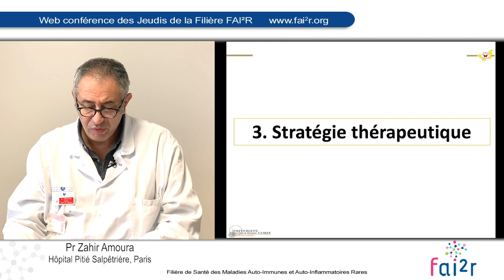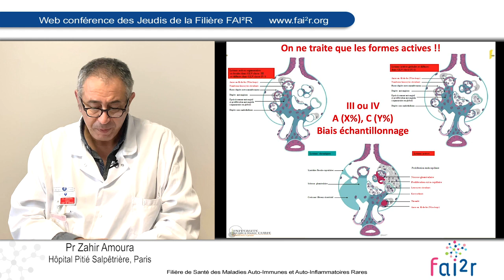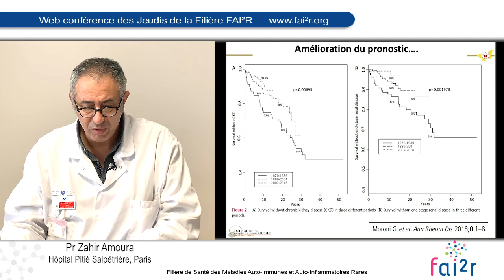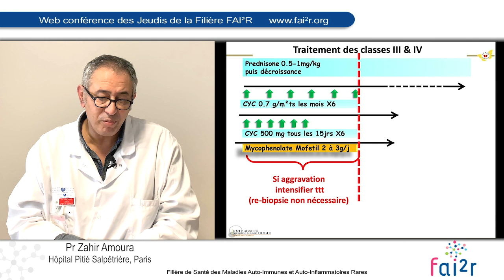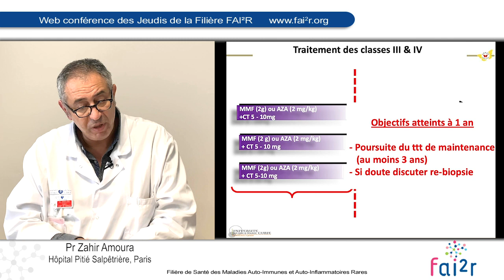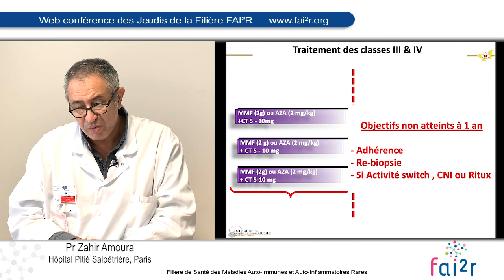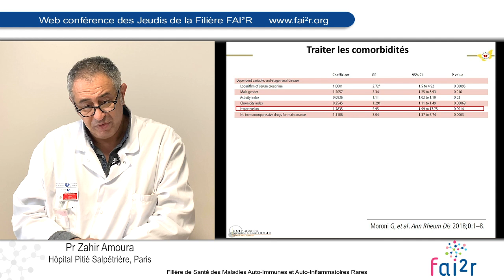Rein du Lupus : Stratégie thérapeutique (3/3)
Web conférence des Jeudis de la Filière du 5 décembre 2019

Rein du Lupus : Stratégie thérapeutique par le Professeur Zahir AMOURA

En savoir plus sur cette web conférence (version complète et chapitres évoqués)

En savoir plus sur le programme des Jeudis de la Filière